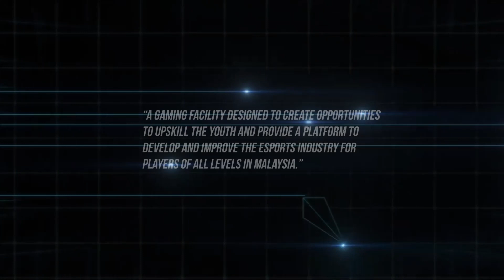TEASER ESI HUB